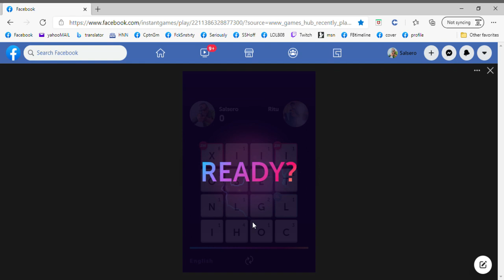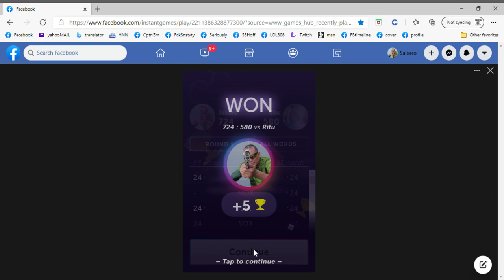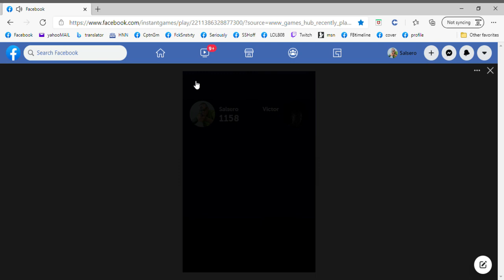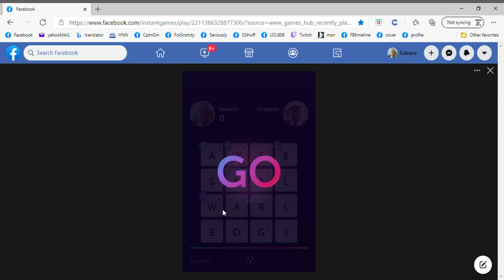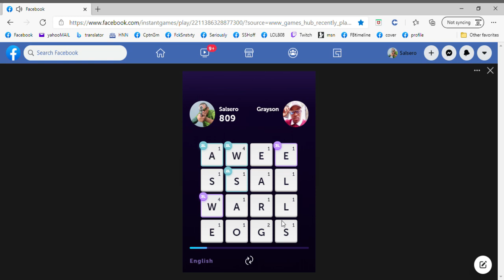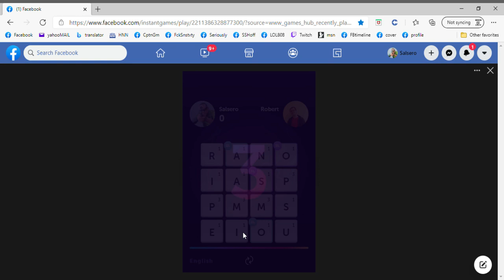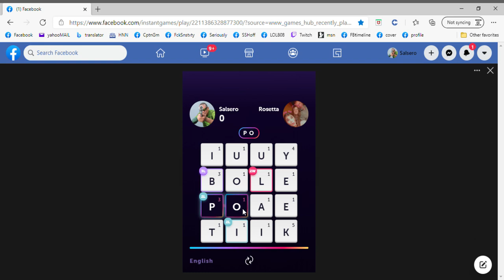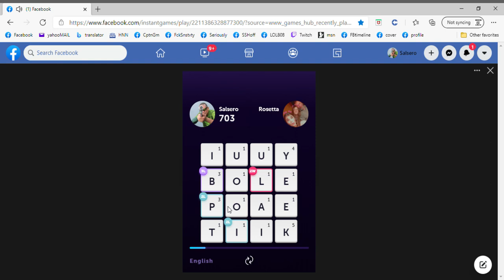WORD BLITZ - 2020 FEB league play; battling thru rank 19 (ALL WINS)